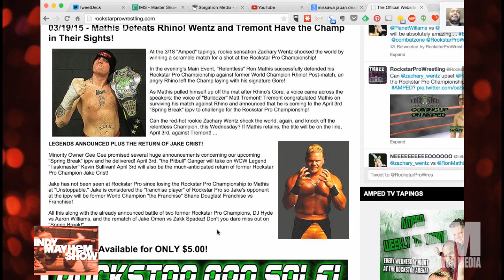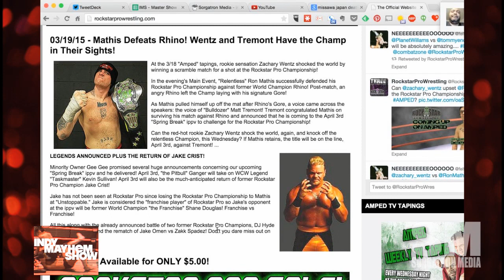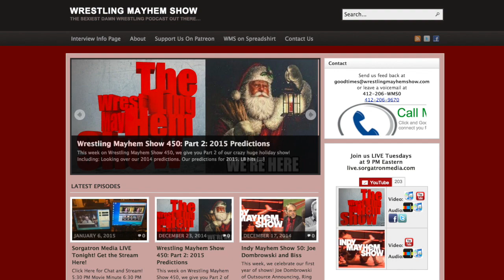Indy Mayhem Show 62: Eamon Paton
IMS---62This week, Indy Mayhem Show turns the lens on Eamon Paton, co-host of this very show and commentator for Inspire Pro Wrestling. We all feel old hearing when this guy discovered wrestling, how he discovered the Wrestling Mayhem Show podcast, which parlayed into his Indy Wrestling career, and more.
We also address the issue with Rey Mysterio and the death of Perro Aguayo, Jr. and more.

MP3 Download